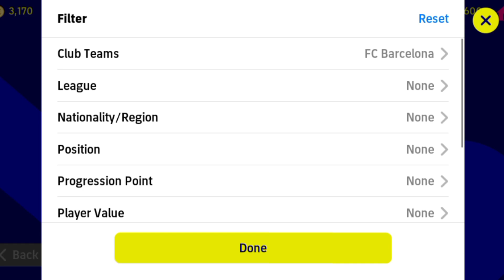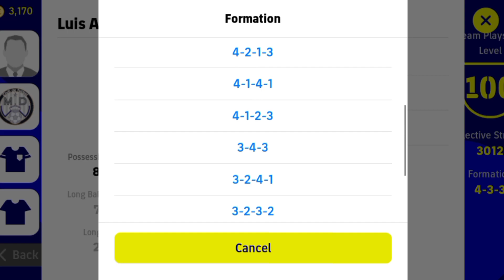How to train LEGENDARY Neymar 99 | EFOOTBALL 2023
Friends. Hello everyone and welcome. In this video, you will learn how to properly and maximally pump our great, legendary and wonderful player King of Dribbling Neymar Jr is modern football. Happy viewing😉😇

Whose review do you want to see?  Mark in the comments